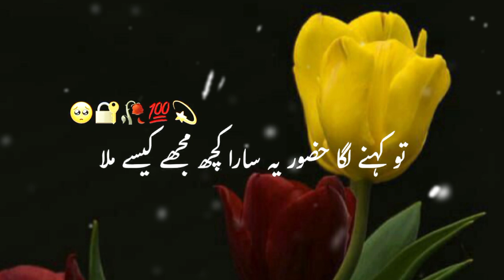Hazrat Abdullah bin Umar رضہ Bohat Khobsort Waqia Bayan Krty Hen | Ap Safar Pr Nikly To Kia Dekha 🌺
muslim
islam
quran
nouman ali khan
islamic lectures
god
mufti menk
allah
muhammad
dua
patience
news
eman
debate
marriage
divorce
depression
hellfire
jannah
makkah
salah
sin
fasting
muslim lecture
1 islam productions
sadness
merciful servant
ramadan
hoblos
khalid yasin
omar suleiman
bilal assad
mohammad hoblos
atheism
religion
ramadan videos
atheist
lectures islam
muslim videos
street dawah
muslims
towards etenity
dawah
france
mohammed hijab
response
shorts
muhammad s.a.w
guidance
omer suleiman
yasir qadhi
no one is talking about how islam is overtaking christianity?
mohammedans on kerala story
muslims on kerala sotry
mohammedans in india
muslims about hindu gods
muslims on ucc
muslims reaction on kerala story
muslim biryani
muslims in india
mohammedans
jaipur dialogues latest
sanjay dixit
imam madi arrival
muhammad bin qasim
imam mahdi
thinking muslim
muslims coverted to hinduism
muslims coveted to hinduism
muslims abbout hindu gods
mohammedans on ucc
muslim mariage
us
west
sanctions
investiment
arab nations
muslim world
middle east
pilot project
islamic banking
russia
putin
latest news
english news
hindustan
ht news
ht media
hindustan times
muslims then vs now
fqe
learn quran and islam
islamic videos
muslims in london
islam channel
michael jackson accepted islam
history of islam
shorts history
imfactor shorts
professor john v. tolan
napoleon
how to make islamic channel
how to make islamic content
how to make islamic youtube channel
islamic video editing
islamic cartoon
90smentor
islamic videos kaise banaye
ruslan
world
us news
breaking news
world news
bbc news
bbc
ex-muslim
ruslan kd
ruslan reacts
christian youtube
christian youtuber
reminder
corner
speakers
ali
alidawah
muslims covered to hinduism
sneako
ghetto
chicago
oblock
jordan peterson on christianity
uthman ibn farooq
jordan peterson joe rogan on christianity
bible
christian families attacked
christian families attacked in pakistan
christians attacked in pakistan
mob attack church in pakistan
mob attacks church in pakistan
houses of christians burnt in pakistan
muslim mob attack church
church attacked in pakistan
church attack in pakistan
muslim mob torch church
pakistan muslim torch church
pakistan church
pak church burning
pakistan church torched
pakistan church demolished
pakistan church attack
firstpost
shariah
shariahlaw
law
imam
mosque
masjid
unitedkingdom
chris williamson
freesociety
religiousfreedom
religioustolerance
tolerance
uksociety
blasphemy
freespeech
freedom
uk
talktv live
talkradiotv
talkradio tv
talkradio
talktv
talk tv live
talk tv
talk radio tv
talk radio live
talk radio
politics
sneako conversion to islam
live news
live
freedom of expression
free speech
andrew tate conversion to islam
islam is converting millions... christian are losing?
sam harris
street food
food
다우드킴
korean muslim
korea
daud kim
saudi arabia music show
iggy azalea concert show
iggy azalea new show
saudi arabia today
iggy azalea goddess
saudi arabia bow goddess
saudi arabia bow
bow down muslims
iggy azalea bow down
sense islam
iggy azalea show
iggy azalea rap
iggy azalea wardrobe
iggy azalea split
iggy azalea pants
saudi iggy azalea
iggy azalea music
iggy azalea saudi concert
iggy azalea
saudi arabia concert
saudi arabia
saudi
al ula islam
al ula history
al-ula saudi arabic
al-ula
reverttoislam
gabriel attal
islamic veil
macron
paris
abaya
education
govt
information
infos
international
muslim women
school
secularism
women
islam quiz
islamic quiz
islam quiz for ipad
quran quiz
islamic street quiz
zaky & friends
educational video
islamic cartoon for kids
oma hana
omar and hana
islam test
muslim cartoon
muslim animations
muslim kids song
islamic cartoons for kids
subhi alshaik
omar hana compilation
kids nasheed english
kids nasheed
omar hana english
kids cartoon
alhamdulillah
bismillah
quran quiz in english
nasheed
islamic quiz about quran
babloo lock ho gaya
3d animation cartoon urdu series